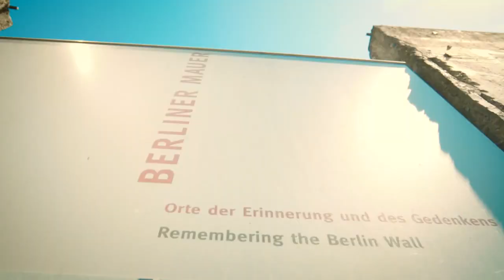Throwback Europe Tour 2018 - Berlin, Germany |TOP 3 Most | MostAmazingTop10 Chris Leong | 马来西亚吉隆坡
Throwback Year 2018
CLM Europe Tour 2018 - Berlin, Germany

(马来西亚梁潤江 跌打師傅)
 Chris Leong Method Tit Tar 跌打- Malaysia

（马来西亚 梁潤江跌打師傅）
 Chris Leong Method Tit Tar - Malaysia
CLM Tit Tar in  Kuala Lumpur, Malaysia
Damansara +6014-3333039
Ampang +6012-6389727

➡️ My Official CLM App :
Android :

➡️ My Official social media address :
Chris Leong Facebook: